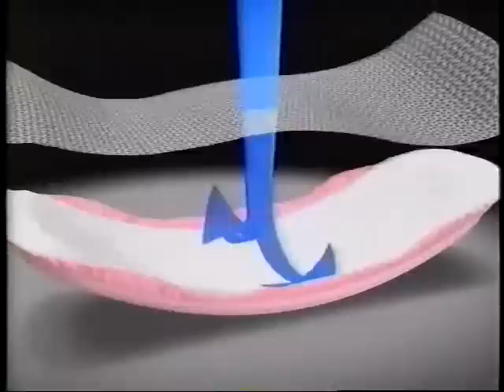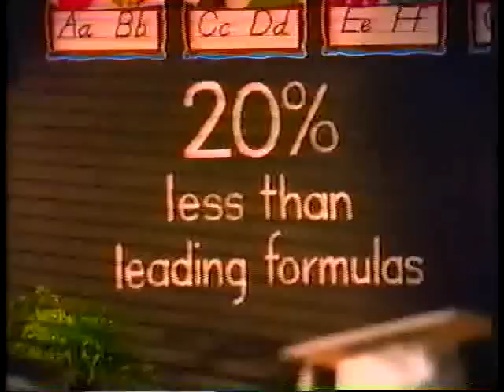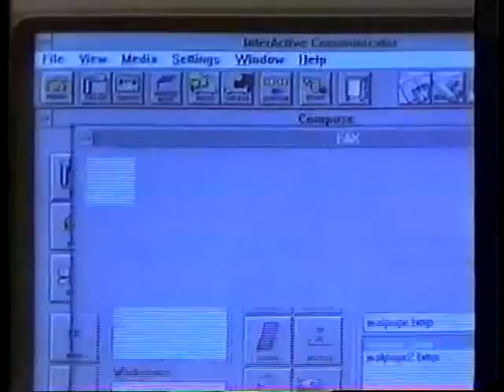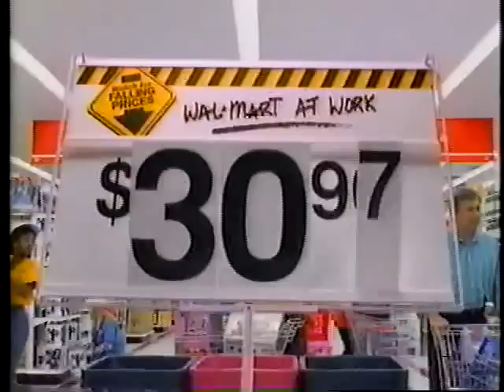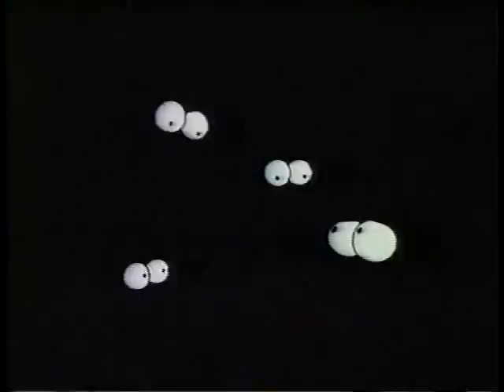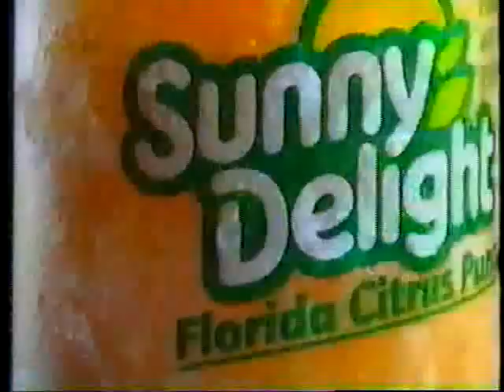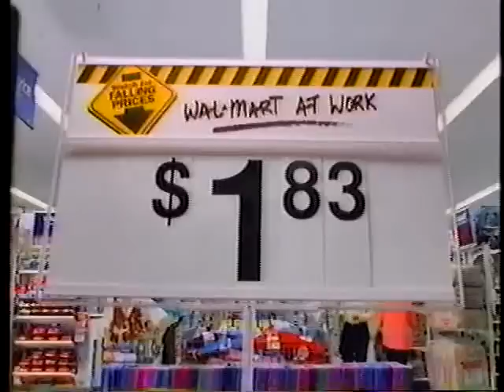KSFY-TV Commercial Breaks - March 1994 - 2 of 3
Here is a composite of all the commercials aired during a broadcast of Irwin Allen's "Alice in Wonderland" TV movie in March 1994. From KSFY-TV in Sioux Falls, SD. This is part 2.

I was unable to deinterlace the video as my usual DVD ripping process would cause the audio to go out of sync with the video, so I had to use a different program that rips to AVI, but doesn't offer deinterlacing.

*Always Pads
*Secret Ladies Antipersperant
*Ultra Downy Fabric Softner
*Carnation Follow-Up Formula
*Alice in Wonderland Bumper
*Salem Auto Center (repeat)
*Bonanza Resaurant
*Video City (repeat)
*Barbie Birthday Party Video (on YouTube too!)
*Pert Plus Shampoo
*Doan's Aspirin
*Folger's Coffee Singles
*InterActive Communicator (ahead of it's time?)
*Dodge Intrepid
*Wal*Mart
*Shine Medicare Commercials
*Budget Rent-a-Car Sioux Falls (repeat)
*Another KSFY On-Screen Legal ID
*Little Ceasers Pizza
*Short "Recycle Reduce Reuse" PSA
*End of ABC Network Program "The Prince and the Pauper" (Google FTW)
*Chi-Chi's Restaurant
*The Phantom Of The Opera (NOT the Andrew Lloyd Weber one) performance at Sioux Falls Arena
*Short Oprah Promo
*Begining of "Alice in Wonderland" part 2
*Butterfinger Commercial featuring the Simpsons
*Vaseline Dermasil lotion
*Barbie Dough Kitchen
*Sunny Delight Commercial (repeat)
*Cheer Detergent
*Craftmatic Adjustible Bed
*Wal*Mart (repeat)
*Bonanza Restaurant (repeat)
*Video City (yet another repeat)
*Terry Schulte Automotive (TERRY!! SCHULTE!!)